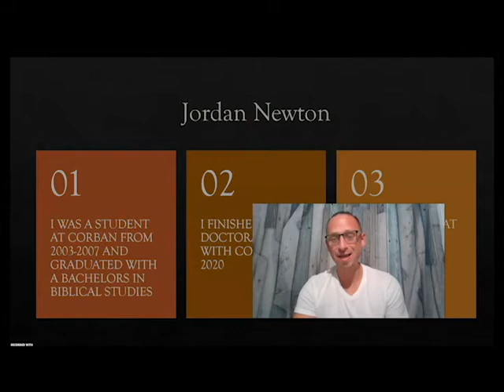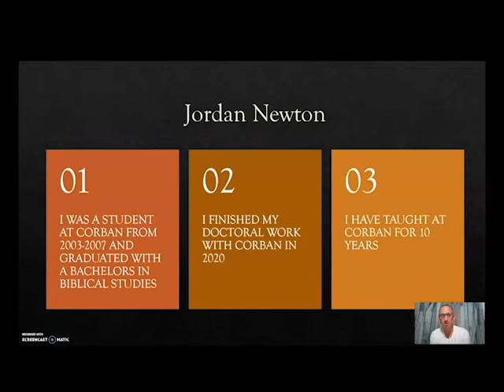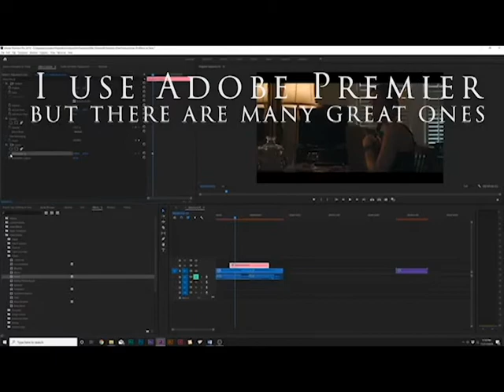Evolution of Classroom Video Content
This video is intended for faculty and staff at Corban University and Papua Hope Linguistics Institute to illustrate the phases of classroom content creation as an instructor learns more and more advanced methods of video content delivery, particularly lectures. The intention is that this video would provide a few resource options and steps to make better classroom content videos. I am by no means an expert at video production, but thinking through my own evolution as a video maker has been fun and I hope it is useful/humorous.